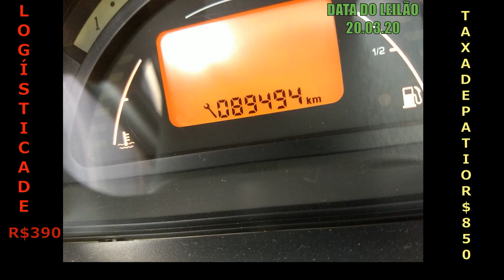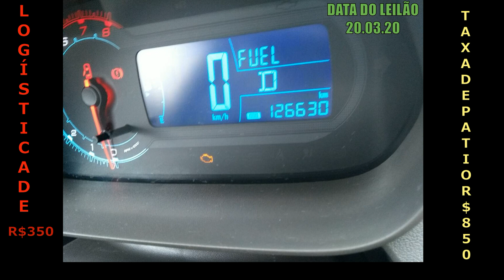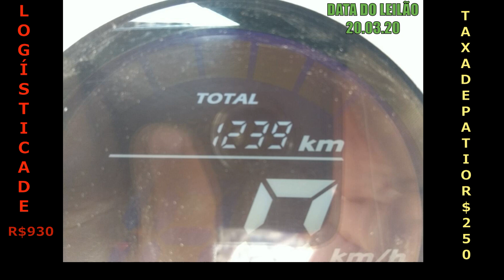LEILÃO DE CARROS COM PREÇOS EXCELENTES MAIS DO QUE JUSTOS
MOTOS